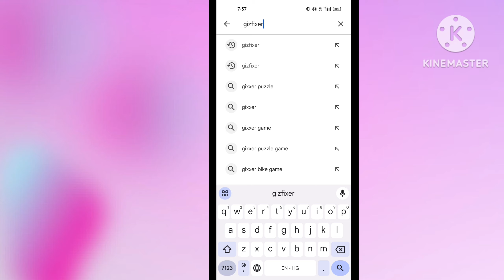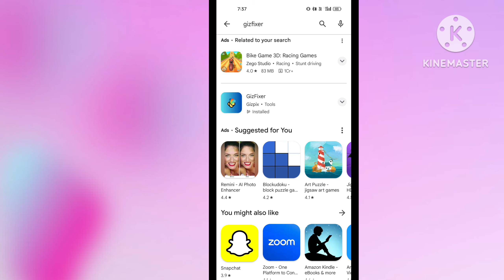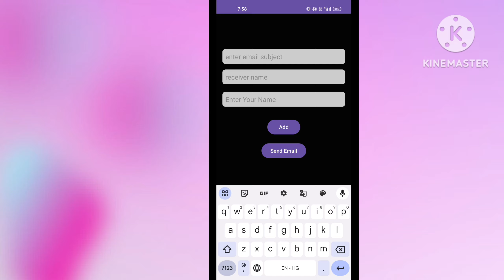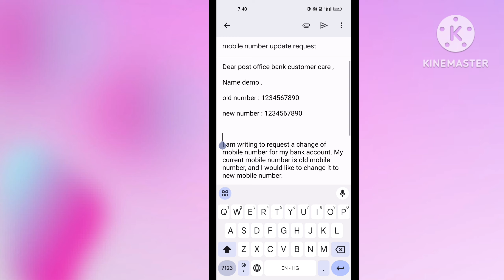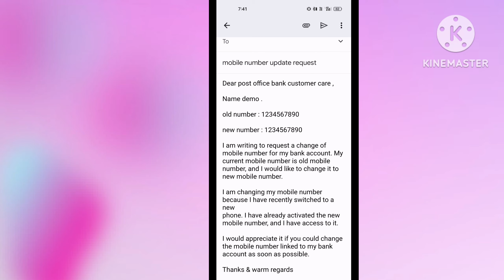how to change mobile number in post office bank account | post office bank me mobile number change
00:00 how to change mobile number in post office bank account
00:30 post office bank mobile number change
01:30 post office bank ka mobile number kaise change kare
02:00 post office bank mein apna mobile number kaise change kare

in this video I'm talking about how to change mobile number in post office bank account